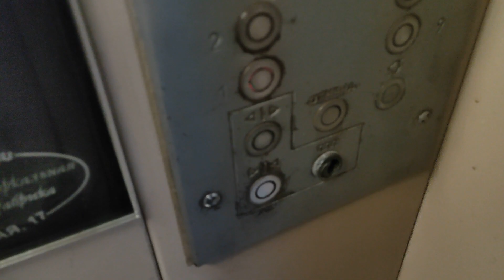За мороженком!!!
Прямой эфир